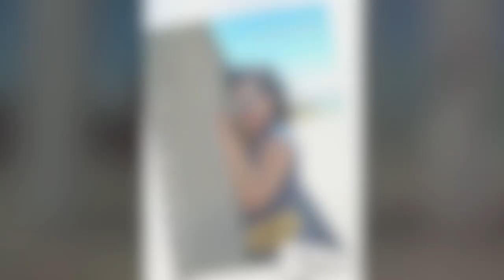LAURA ROC B.S. CHAT TOO MUCH -BIGQUEENBCN-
Laura Roc componente y fundadora de la crew Bundem Squad de Barcelona des de el año 2009, presenta esta vez un video en solitario demostrando lo bien que sigue representando su fuerza, swag y estilo queen.

Big up the Dancehall Ting, all di dancers, and i love CBS DANCAZ, DIWINE, SWAGGI MAGGIE, BOOWDOWN, NINA CHIKITITA, KEKO LOKA, BLAZIN CREW, ALEVANILLE, AMZONE, SEXY DEE, and more and more.

DIRECCION Y EDICION POR Noe SoftDiamond Bundem Squad
ESTILISMO POR Fresh Custom